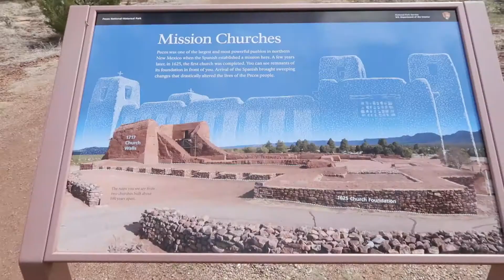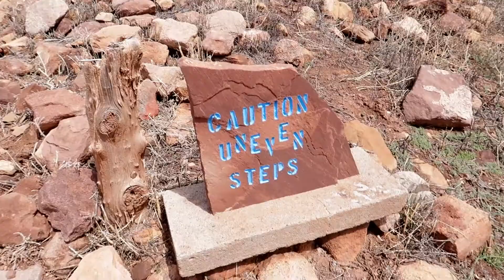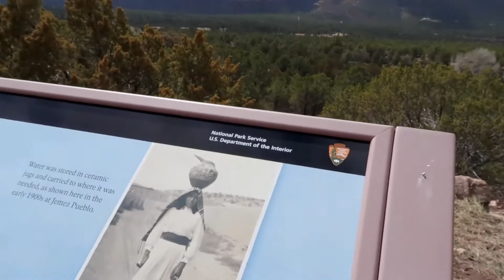Pecos National Historic Park, New Mexico | A Brief History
Back in early March Deidra and I visited Pecos Nation Historic Park. It was a wonderful experience walking around the grounds and learning about the rich history this pueblo has. I would recommend a visit to this park if your are traveling east of santa fe.